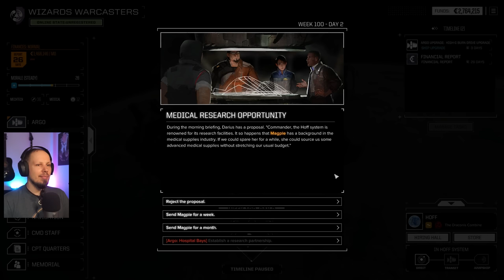From TOO easy to TOO hard - Battletech Modded / Roguetech HHR Episode 42